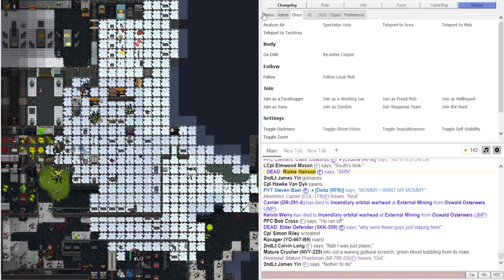CM SS13: Scouting 2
Funny Scout time. Why not